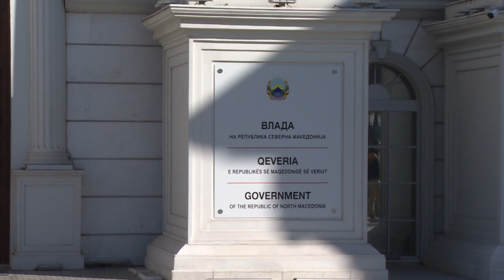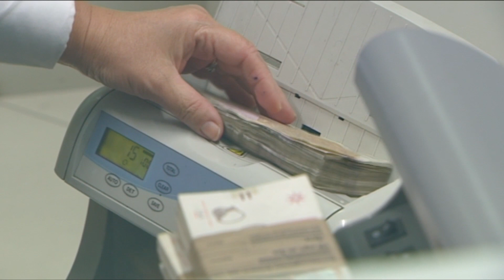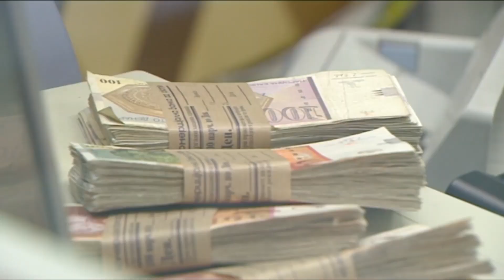Николоски: Огромен буџет, празни џебови на народот - Бесими вели дека ќе го одржи економскиот раст